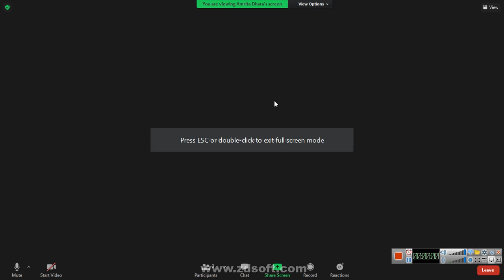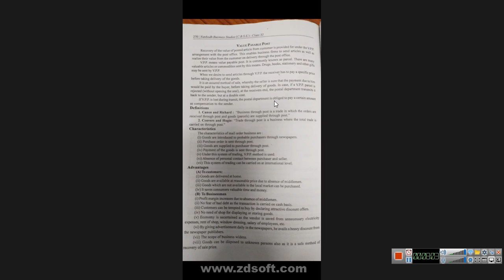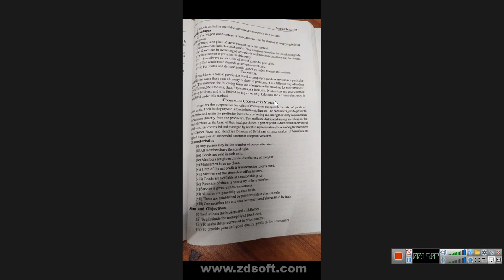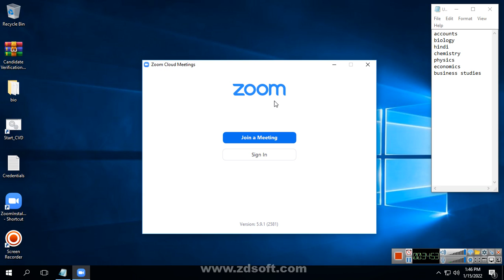class 11 business studies 2022 01 15 13;11;22